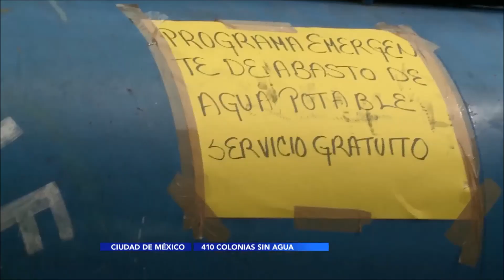Desabasto de agua afectará a más de 400 colonias en la CDMX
Los trabajos en el Sistema Cutzamala dejarán sin el vital líquido a más de 5 millones de habitantes.